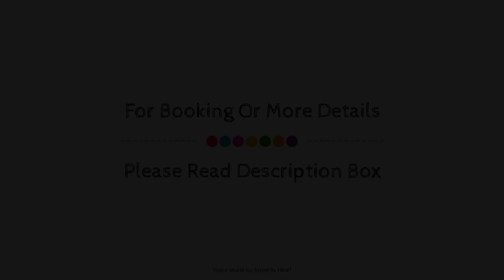Hotel & Spa Maria Manuela, Onis, Spain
Searching For
1. Hotel & Spa Maria Manuela - Onis
2. Hotel & Spa Maria Manuela - Onis Virtual Tour
3. Hotel & Spa Maria Manuela - Onis Rooms
4. Hotel & Spa Maria Manuela - Onis Amenities
5. Hotel & Spa Maria Manuela - Onis Videos
6. Hotel & Spa Maria Manuela - Onis Offers
7. Hotel & Spa Maria Manuela - Onis Deals
Audio Credit:
Track Title: Subway Dreams
Artist: Dan Henig